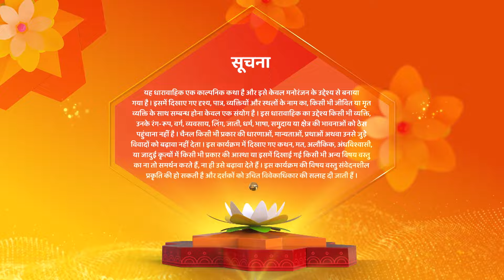Raazz Mahal | Back To Back | Adhiraaj ki Asli Maa ka Kala Sach | Shemaroo Umang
Channel Name : Shemaroo Umang
Cast : Himanshu Soni, Neha Harsora
Show Name : Raaz Mahal
Producer : Rashmi Sharma
Language : Hindi
Theme : Romantic Drama

अभी लिंक पर क्लिक करें और देखें @ShemarooUmang Live. डाउनलोड करें ShemarooMe ऐप एंड्रॉइड और आईओएस पर उपलब्ध।

Cover Topics :-